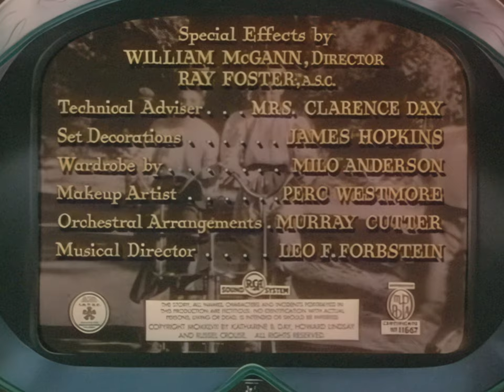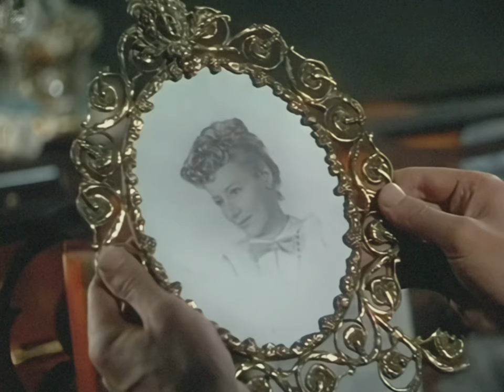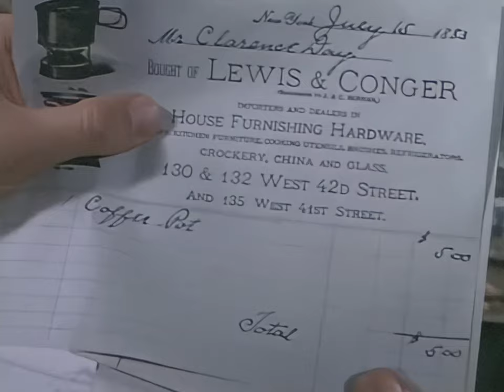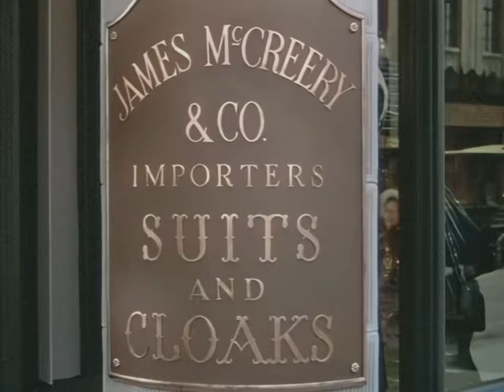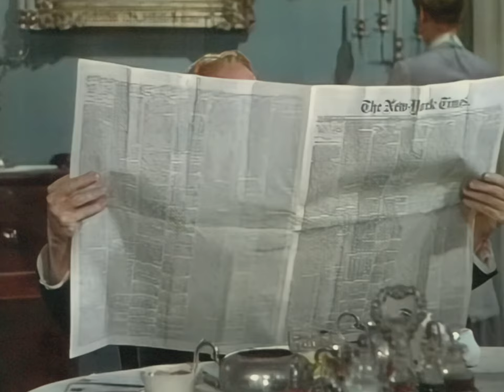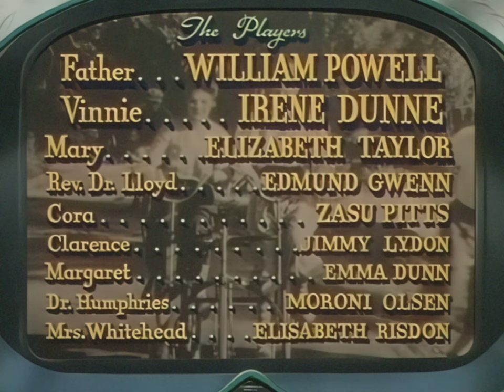1940s Comedy: Life with Father (4K 60FPS)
Life with Father is a 1947 Technicolor comedy film adapted from the 1939 Broadway play, itself based on the autobiography of stockbroker and essayist Clarence Day. Set in the 1880s, the film offers a humorous portrayal of the Day family, centering on Clarence Day Sr. (William Powell), a strict but lovable patriarch determined to rule his household. However, his wife, Vinnie (Irene Dunne), and their children have other ideas, challenging his authority and pushing him to rethink his ways—particularly Vinnie’s campaign to have him baptized.

The story blends humor and heart, capturing Clarence Sr.’s stubborn nature and the gentle chaos of family life. The film features a stellar supporting cast, including Elizabeth Taylor, Edmund Gwenn, ZaSu Pitts, Jimmy Lydon, and Martin Milner.

Life with Father is a charming slice of Americana, filled with witty dialogue and nostalgic warmth, offering a glimpse into a family’s everyday struggles and joys.